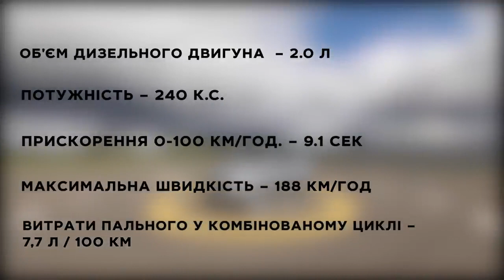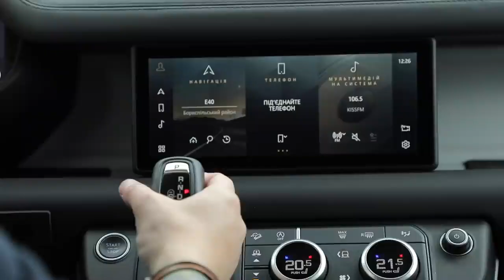Як виграти тест драйв Land Rover Defender — Vlog з Павлом Черепіним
Друга серія Winner Automotive Vlog з Павлом Черепіним в ефірі!

У програмі тест-драйв нового LandRover Defender. Телеведучий, продюсер, колишній футбольний коментатор та віцечемпіон світу з ралі 2015 в класі WRC Павло Черепін проїде по бездоріжжю, щоб розкрити всі можливості цього авто.

Хочете тест-драйв з Павлом? Умови розіграшу наприкінці відео!